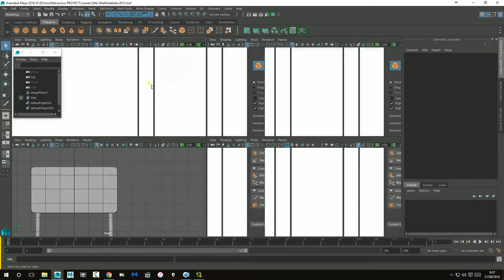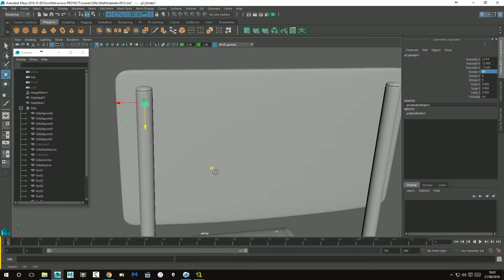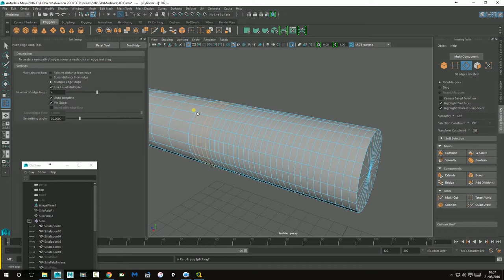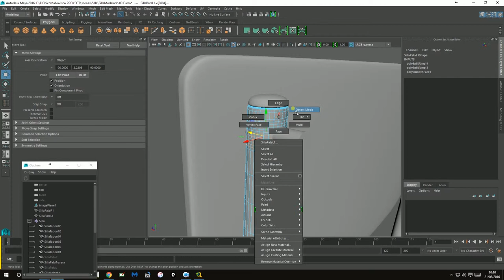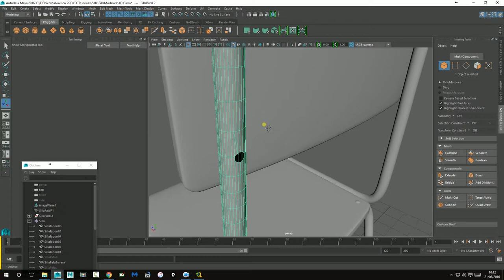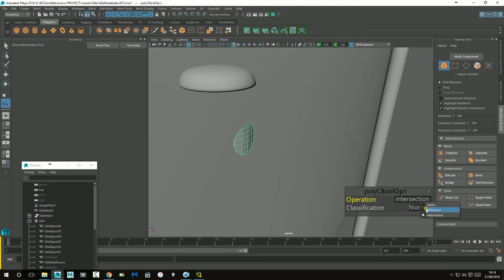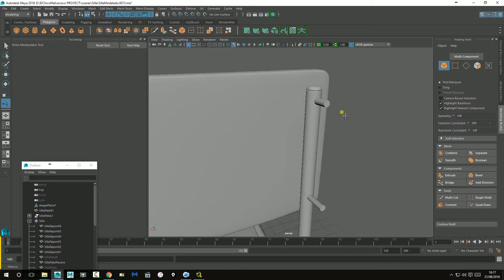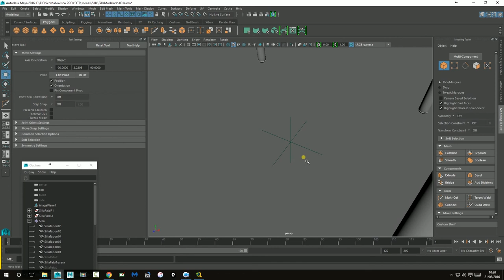05 Agujeros con Boleanas (Creación Pupitre en Maya)